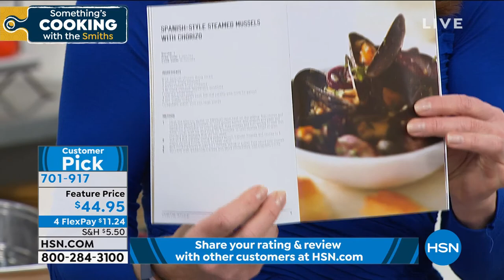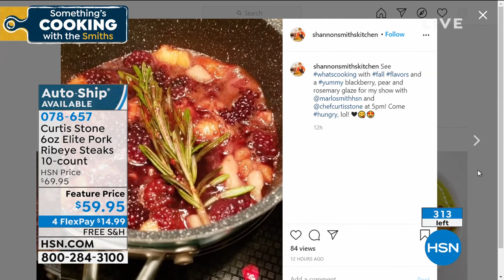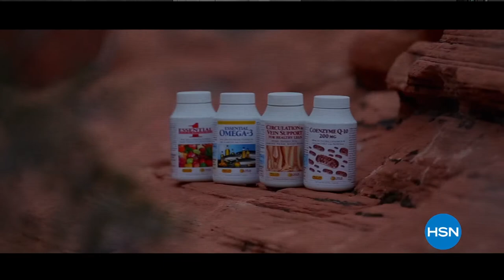HSN | Something's Cooking with the Smiths - Fall Series 08.19.2020 - 06 PM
Get inspired in the kitchen for Fall and discover easy cooking ideas from Shannon and Marlo.